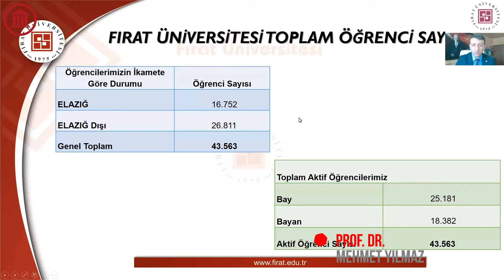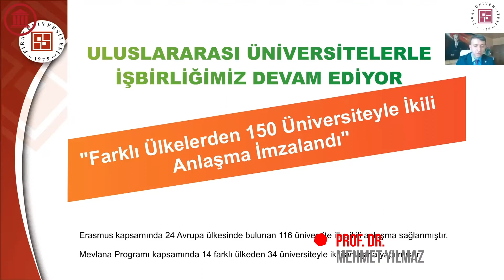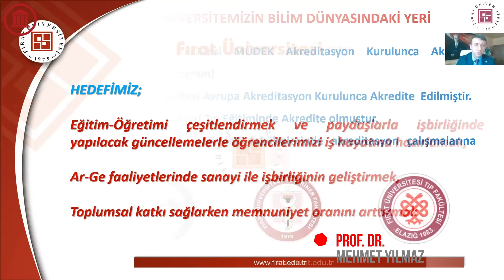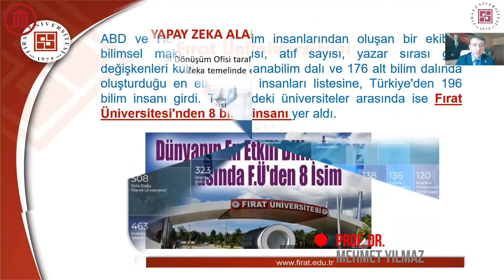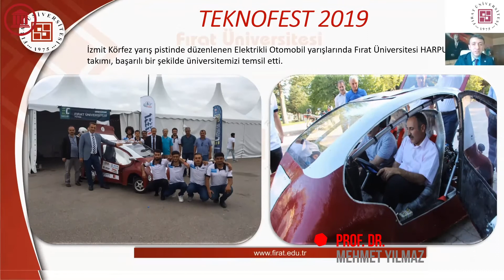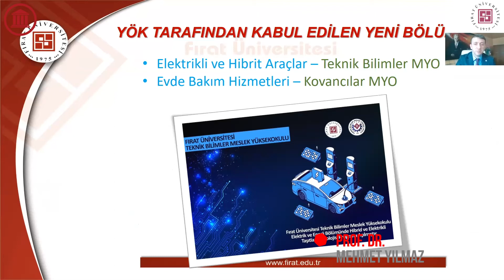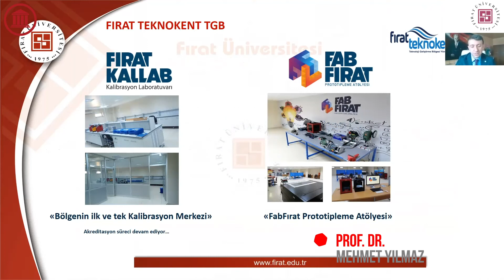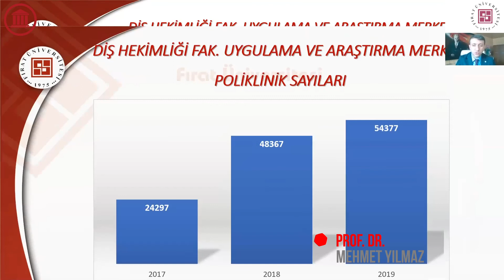ÜNİVERSİTELER ONLINE TANITIM FUARLARI - FIRAT ÜNİVERSİTESİ VE ELAZIĞ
Prof. Dr. Mehmet YILMAZ